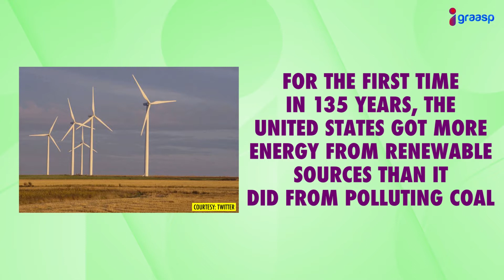JUNE EP4 ENVIRONMENT NEWS: ITALIAN GLACIER COVERED WITH TARPAULIN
Interesting Environment News

About:
Igraasp is a weekly news capsule for families to update them about current affairs.  We help you stay ahead to make your children smart and future-ready.